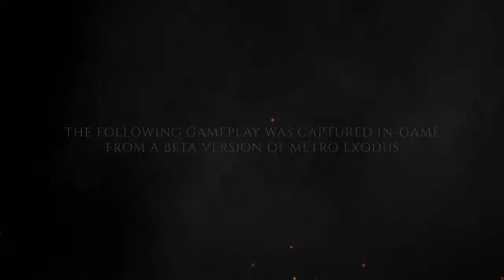GAMEPLAY METRO EXODUS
40 minuti di gameplay dedicati al nuovo capitolo METRO EXODUS in arrivo il 22 febbraio 2019.